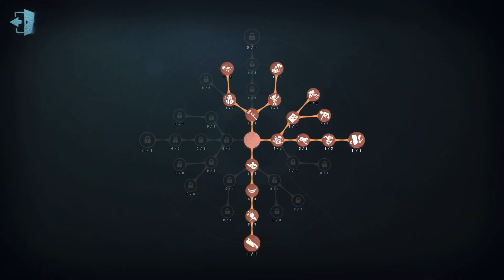#114 Antiquarian | Pro Player | The Red Church | Identity V